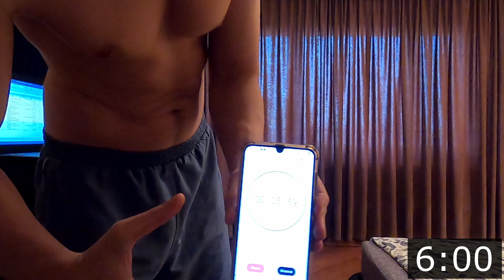6-минутная высокоинтенсивная ТРЕНИРОВКА НОГ С ВЕСОМ ТЕЛА. Super slow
Видео "Про САМЫЙ ОПТИМАЛЬНЫЙ КАЧ: 6-минутная высокоинтенсивная круговая тренировка 3 раза в неделю":

Чат в Telegram, где каждый может публиковать видео со своих тренировок или ссылки на них